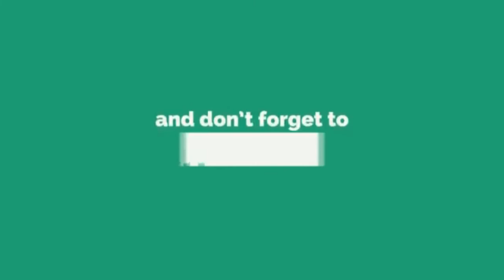GIA Marie MACool motivation workout || workout babes HD